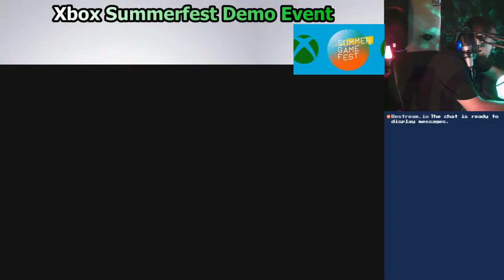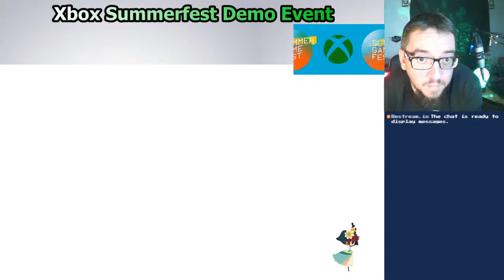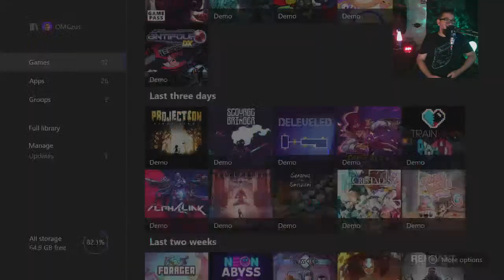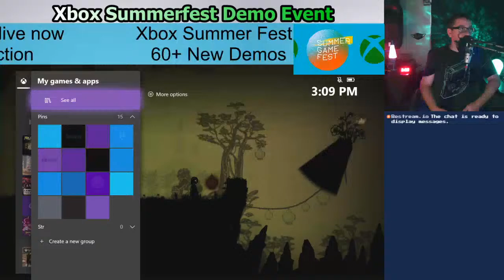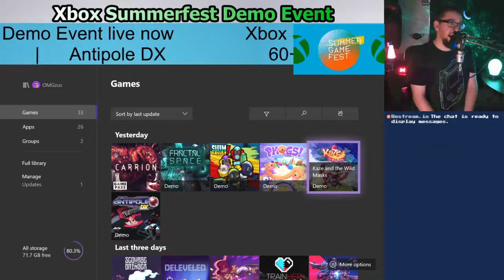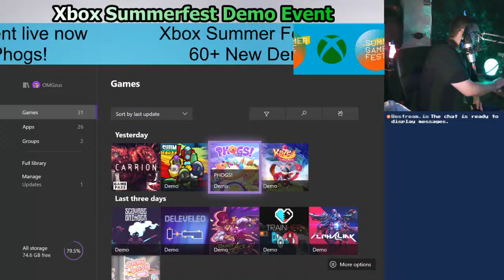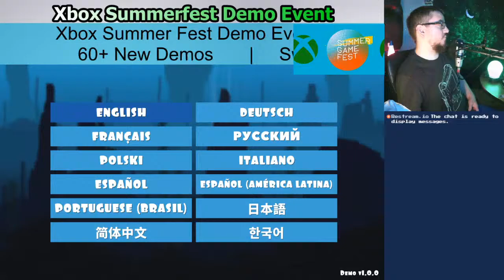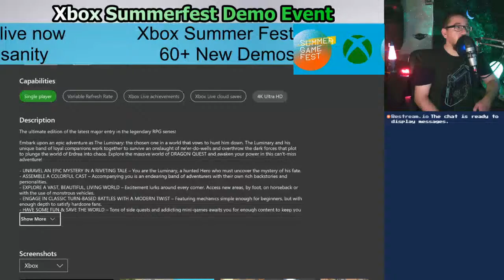Xbox Summerfest Demo Event 07.24.20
Time to play the rest of the demos I have downloaded. I've tried a lot of them out and this will be the last one of these in a while. Come check out some new upcoming games on Xbox!